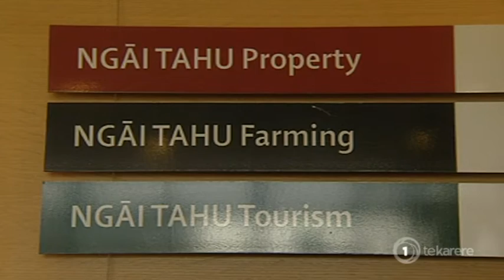Ngāi Tahu Tourism adds horse trekking company to their portfolio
Since settling their treaty claims in 1998, Te Rūnanga o Ngāi Tahu has gone on to expand their wealth, and thanks to their tourism arm, they've done it again. Ngāi Tahu Tourism recently acquired a horse trekking company which they hope will help the iwi ride on to more prosperity. Hania Douglas reports.